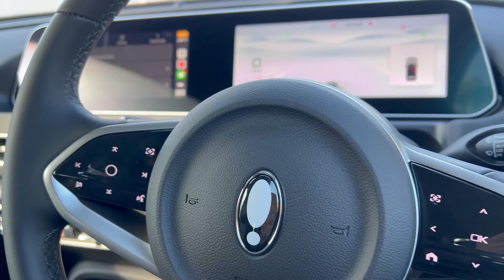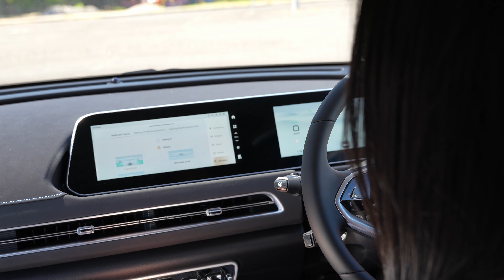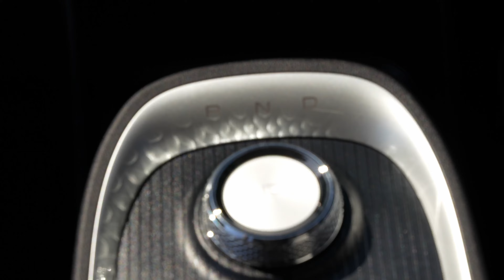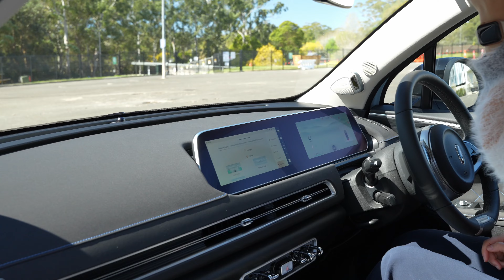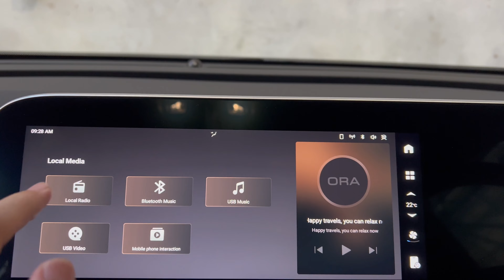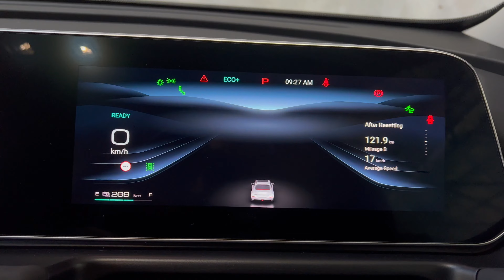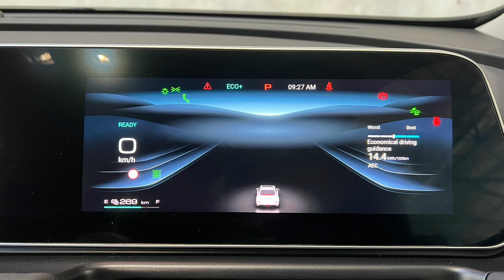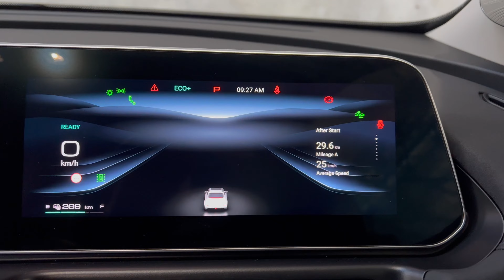Australia GWM ORA Test Drive and 4 Days Review | 澳洲长城欧拉猫4天全体验！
Australia GWM Ora Full Review
🚗🔌 Welcome to our latest video where we dive deep into the GWM Ora EV! This is not just another electric car review; it's your gateway to understanding why the Ora EV is making waves in the electric vehicle market. 🌊🚙
🚗🔌 歡迎來到我們最新的影片，深入探討長城汽車的歐拉EV！這不僅僅是另一篇電動汽車評論；這是你了解為什麼歐拉EV在電動車市場引起轟動的入口。🌊🚙

🔍 In this review, we cover:

Design Aesthetics: From its "huge eyes" to the dynamic tail lights, we explore the unique style of the Ora EV.
Performance Dynamics: How does it fare in speed, efficiency, and overall driving experience?
Interior Comfort: We delve into the cabin's luxury, space, and technological innovations.
Practicality: Evaluating its suitability for daily commutes and long journeys.
Value for Money: Is the Ora EV worth its price tag?
設計美學： 從它的“巨大眼睛”到動態尾燈，我們探索歐拉EV的獨特風格。
性能動態： 在速度、效率和整體駕駛體驗方面的表現如何？
內部舒適度： 我們深入了解車艙的奢華、空間和技術創新。
實用性： 評估其適用於日常通勤和長途旅行的適宜性。
性價比： 歐拉EV是否物有所值？

❓ Your Questions Answered: We respond to your most asked questions about the Ora EV. Drop more in the comments!

🔔 Stay Tuned: Don’t miss our upcoming episodes for more exciting car reviews and automotive insights.